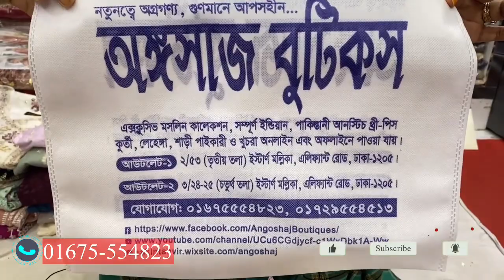Pakistani Sada Bahar Stitched Party Dress 2023!!! 01675554823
Video Credit: @ShoppingWorldPro